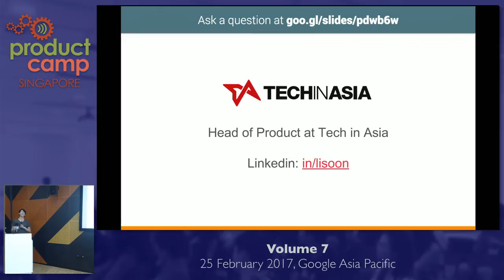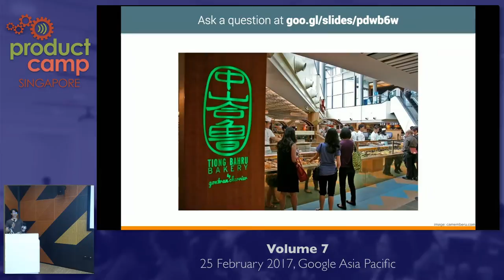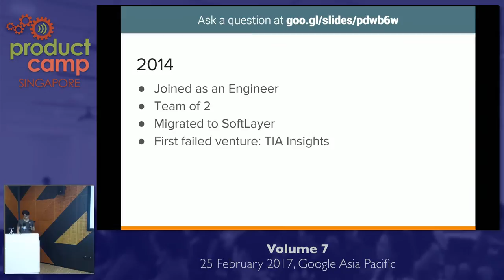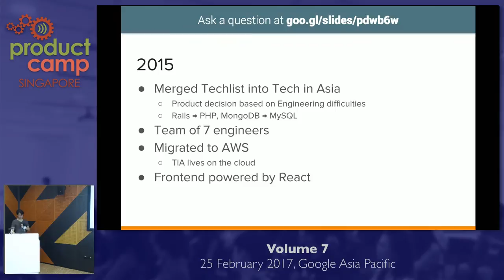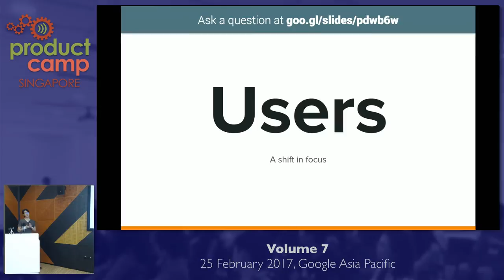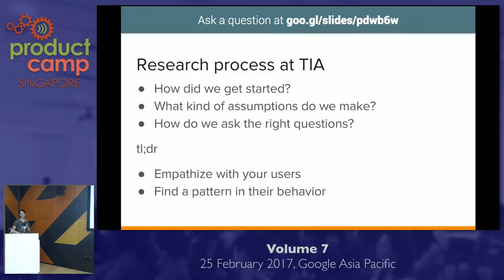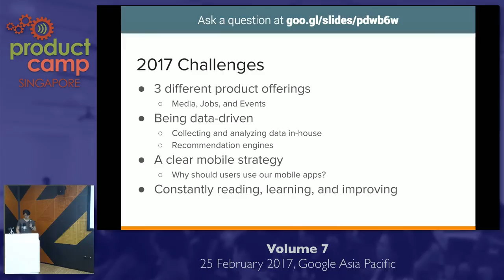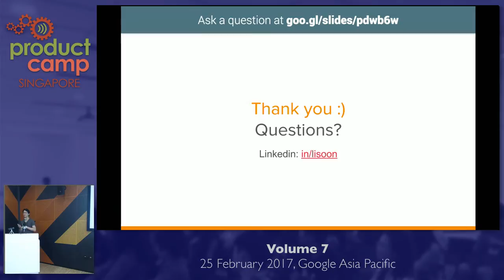Venturing into Product as an Engineer - ProductCamp Singapore Volume 7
Speaker: Li Soon, Head of Product, Tech in Asia

Tech in Asia (YC W15) is a media, events, and jobs platform for Asia’s tech communities. At Tech in Asia, you can keep abreast of the latest news, share your own thoughts, and find talent or jobs best suited to your needs. Connect with startups, investors, corporates and more, at our annual conferences held in Singapore, Bangalore, Tokyo, and Jakarta.